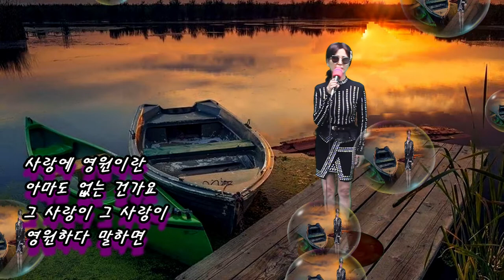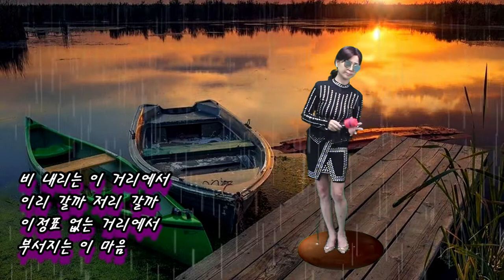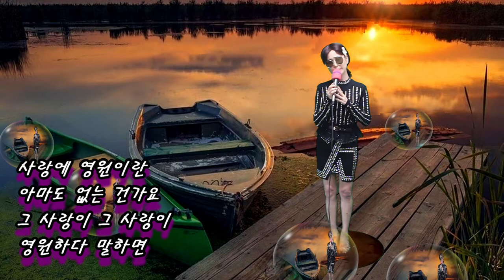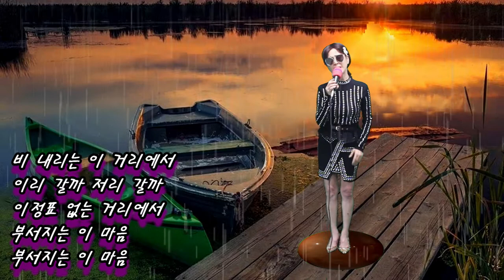사랑에.. -cover 초아강 (원곡 이자영,작사 강정숙,작곡 한동한)한강엔터테인먼트 스튜디오에서 20210418